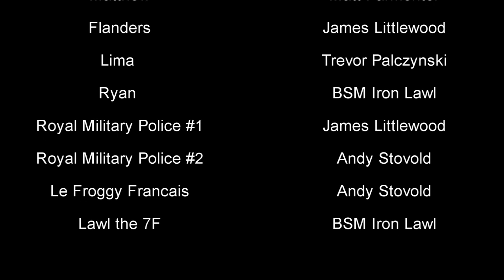Heavy Freight - Episode 1 “Interior Design"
Meet the engines of Warrborough Shed as they try to deal with Maxwell the 7200's new hobby in this Pilot Episode of 'Heavy Freight'

Starring

Andy Stovold as Maxwell, Royal Military Police #2 and The French Engine
James Littlewood as Flanders and Royal Military Police #1
Matt Parmenter as Matthew
Trevor Palcyznski as Lima
BSM Iron Lawl as Ryan and Lawl

Written and Directed by Andy Stovold

With inspiration and guidance from James Littlewood and BSM Iron Lawl

Heavy Freight is a light-hearted series, made as an antidote to the more serious Stovell Valley Railway Series. It follows a group of Heavy Freight locomotives (and Ryan), led by Max the 7200, in their adventures during the late 50s. They bump into some well know characters from the 110th Platoon and chaos descends. 7236 ‘Max’ was rebuilt in the 1930s from a 5205 No 5255, during the 50s he was placed in charge of his younger cousin, a 5205 numbered 5255. Matt is Max's younger cousin. He looks up to Max but ironically seems to have to look after Max and is forever explaining his wild antics and doesn't seem to approve, most of the time. He does seem to want to prove himself to Max though, as he carries the same number that Max did before he was converted from a 5202 to a 7200. The cousins are never usually far apart. They are joined by the only S160 on BR’s books No. 95858 ‘Lima’. He helped the Allied effort on the western front during the Second World War and was brought back with the efforts of his crew at the time. In an attempt to make his way home to America he somehow found himself in Devon after buying a dodgy package holiday from Longmoor’s Engine Rehabilitation Centre. He made an unholy alliance with a Churchward Mogul by the name of Flanders whom having also fought for the allies in a war had found stuff to talk to the large American about. Lima is a fierce friend to all the engines but isn’t above taking the mickey. Flanders is pretty much a crackpot but the other engines tolerate him for his unusual gift of getting out of work. His unusual gift can be explained in the shape of a 4575 called Ryan. He had been added to the Heavy Freight pool. His accidental addition had not been remedied and he found himself hauling some of the longest and heaviest services in the West Country, thanks to Flanders’ efforts, of course.

The game is Train Simulator 2017, made by Dovetail Games (formally RSC/Railsimulator.com)